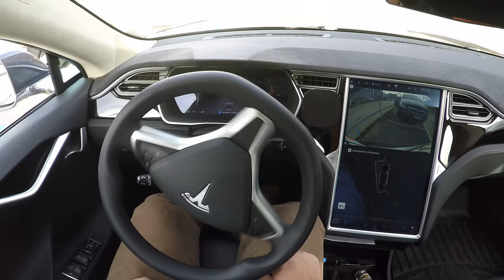Disinformatico - Prova Tesla Autopilot (parcheggio 2 CAM2)